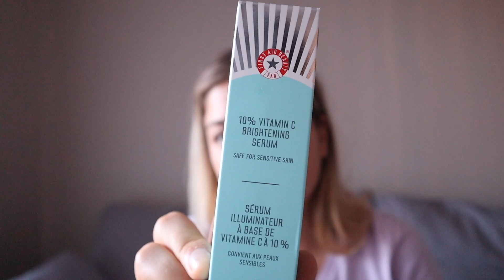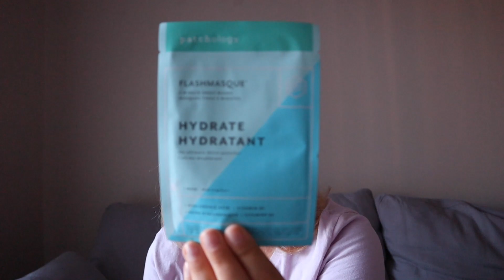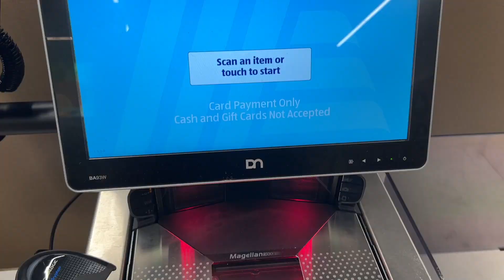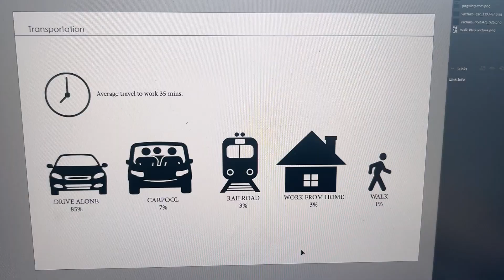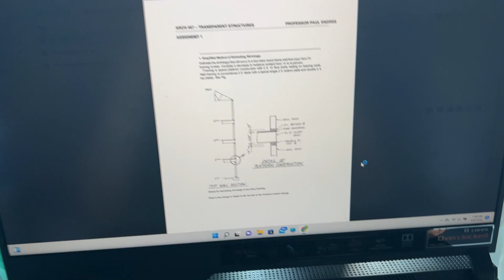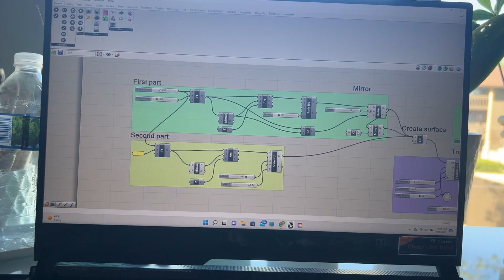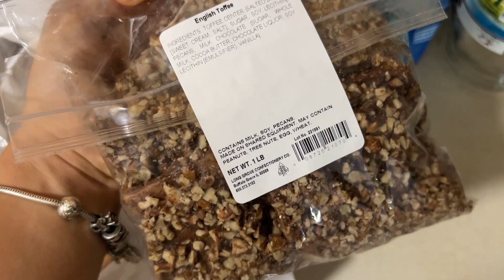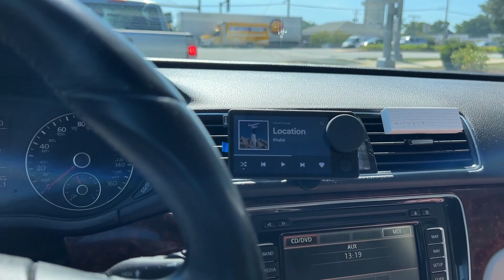Imi schimb carnetul de conducere si mergem la sala Daily Vlog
Products mentioned:
I received this product complimentary from First Aid Beauty.